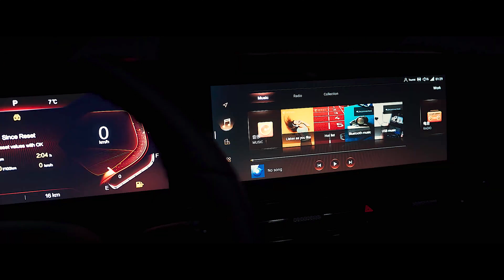2021 FAW BESTUNE T99 Interior and Exterior | MiniAuto